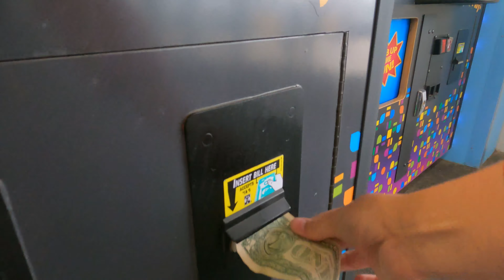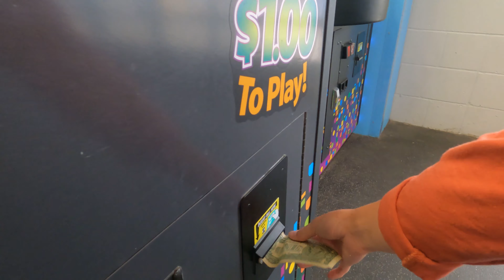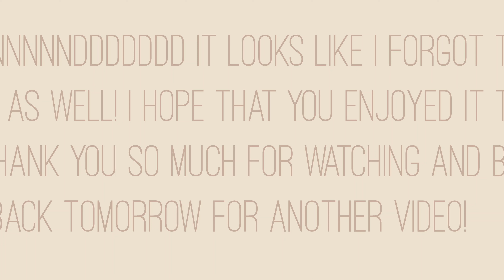Vlog| Hunting For Rare Squishmallows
Hey guys! I hope that you enjoyed this video!